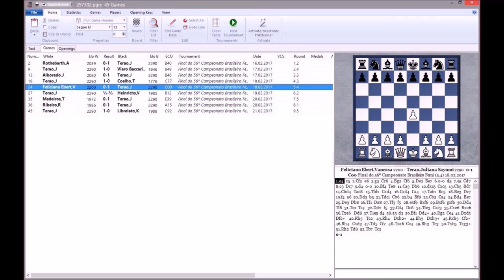Campeã Brasileira WIM Juliana Terao 2017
Juliana fala da preparação do Brasileiro o xadrez feminino , equipe olímpica , sua vitória contra WMI Regina Ribeiro e muito mais!